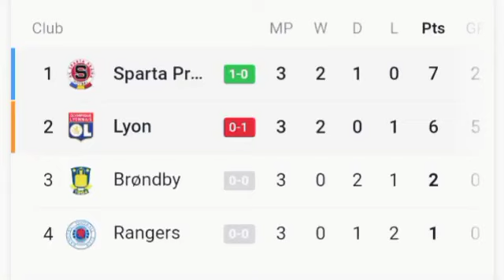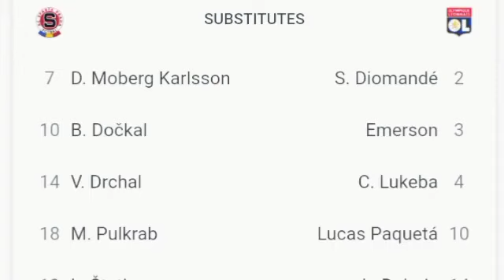Sparta Prague vs Lyon 2-3, Goals and Extended Highlights Untitled Video1